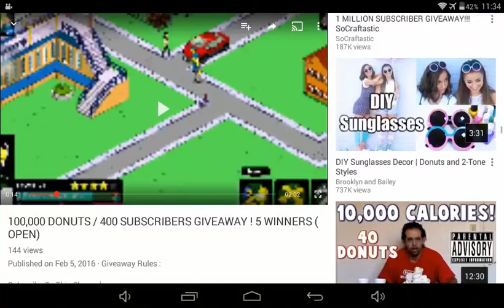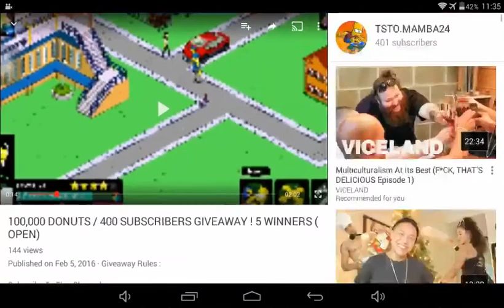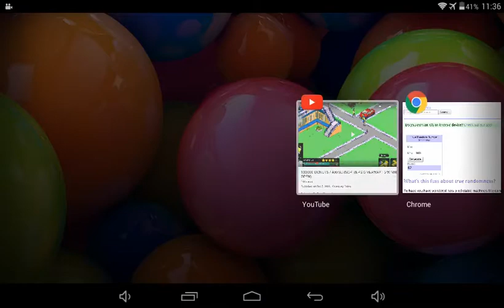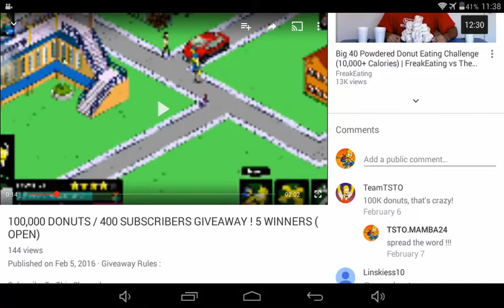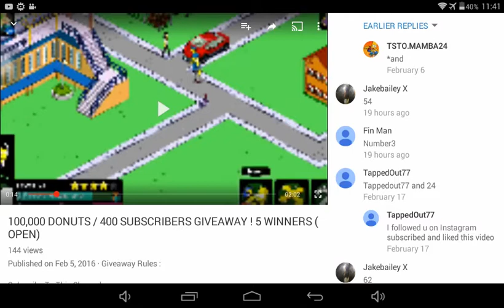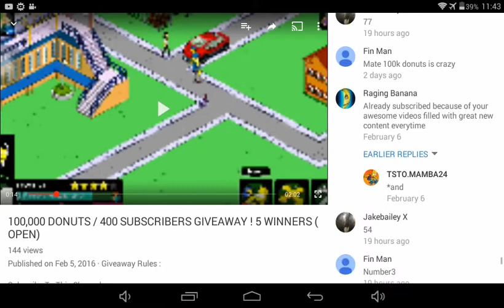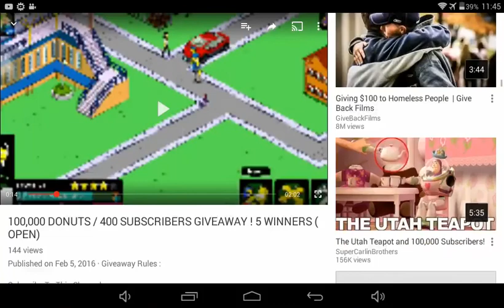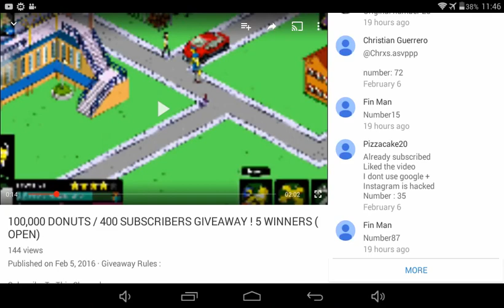100,000 DONUTS GIVEAWAY WINNERS/400 SUBSCRIBERS VIDEO!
Winners ! :

5th Place: Jake Number

4th Place: Heather Black

3rd Place: Cray kid

2nd Place: Michael king

1st Place: Pizza cake 20